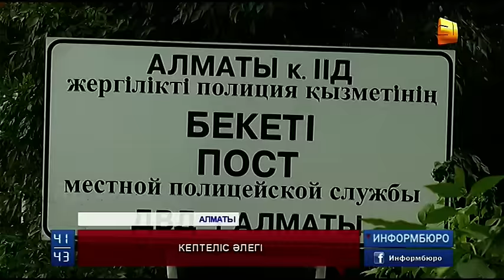Кептеліс әлігі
"Экологиялық бекетті ауылымыздың іргесінен алып тастасын!" Құлжа тас жолының бойында орналасқан бекетпен көрші тұрған  Қайрат ауылы тұрғындарының талабы осы. Алматыға кейін  қосылған елдімекен тұрғындары, ауылымыз - бекеттен қашқан көліктің тас жолына айналды деп ашулы. Тұрғындардың талабын тілшіміз тыңдап қайтты.